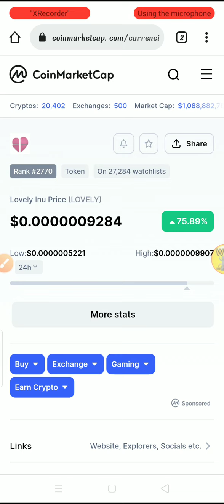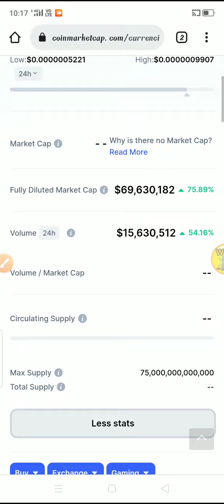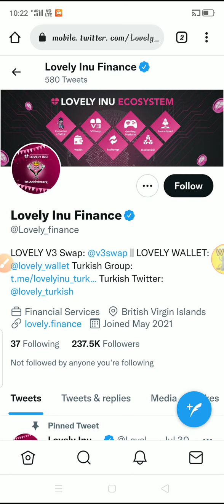2 Listing confirm 🔥 Lovely inu coin news today / Lovely inu coin / Lovely inu finance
2 Listing confirm 🔥 Lovely inu coin news today / Lovely inu coin / Lovely inu finance

# lovelyinucoinlatestnews
# lovelyinucoinlatestupdate